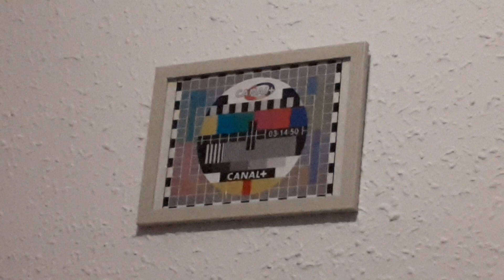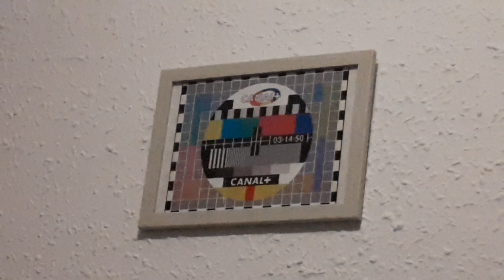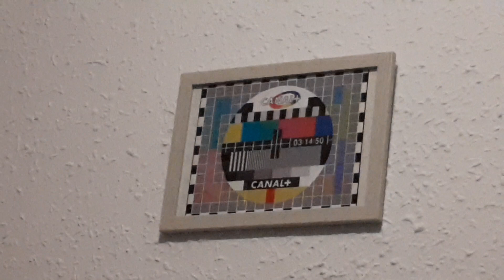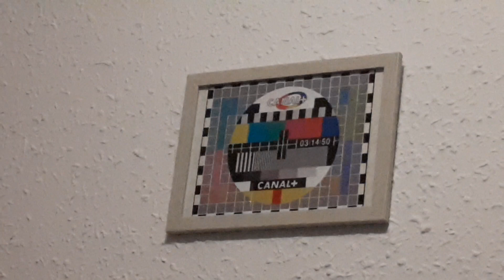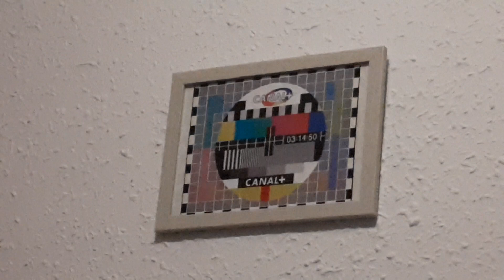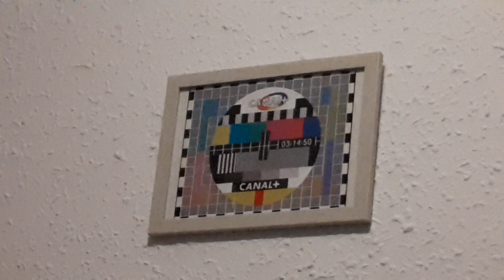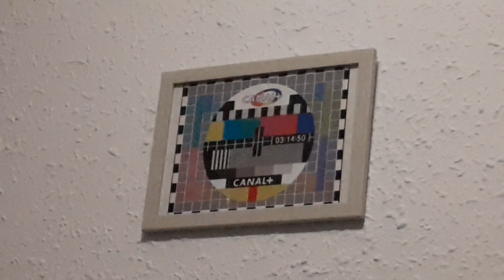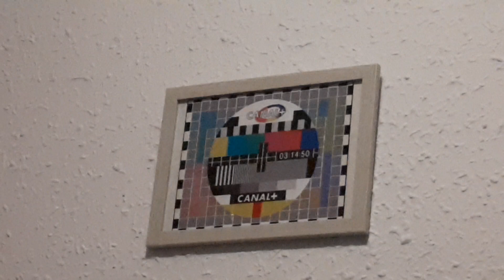Observando el cuadro "CANAL+" (02/07/2023)